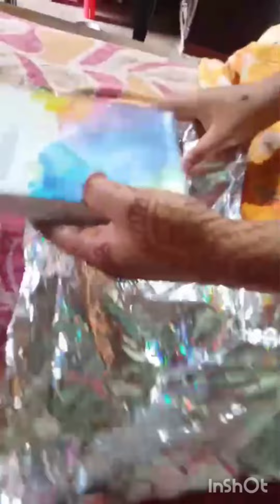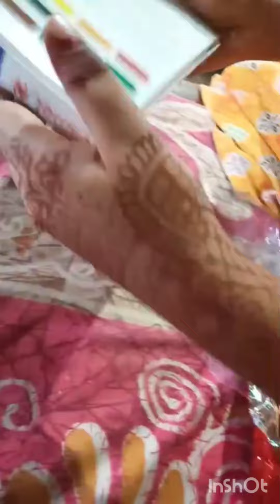my birthday is very beautiful 😍❤️